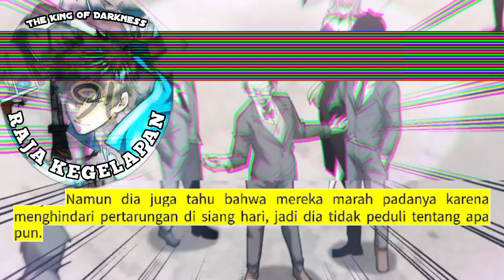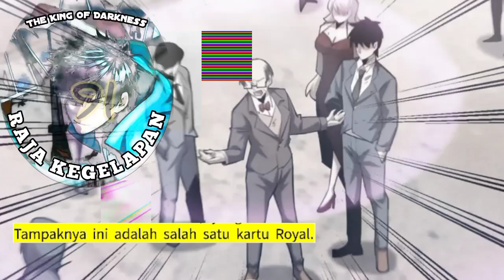Raja Kegelapan season 91